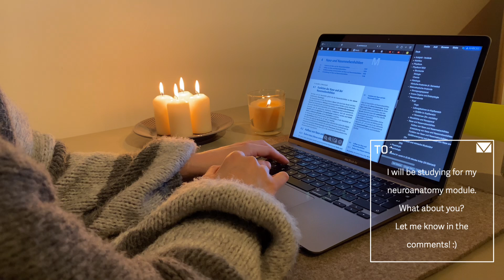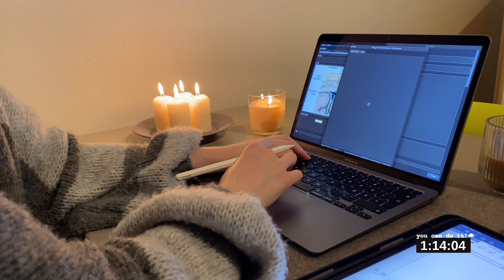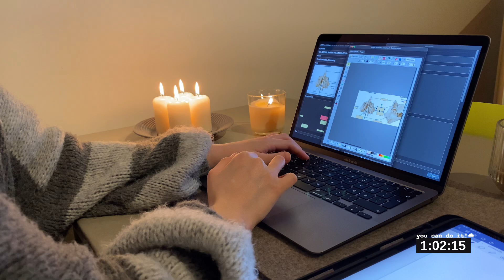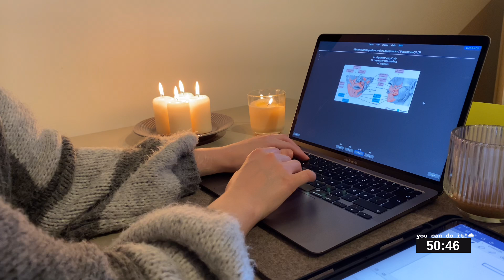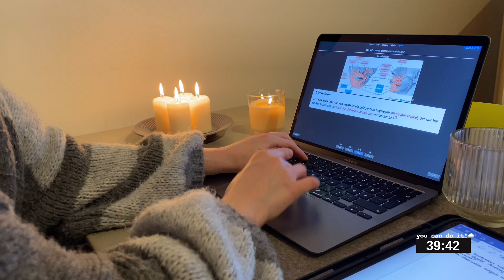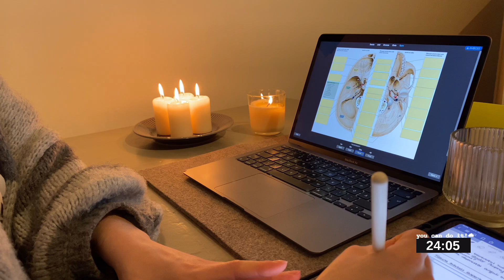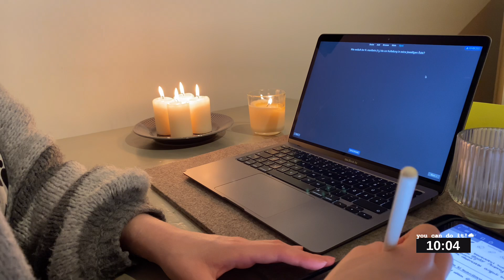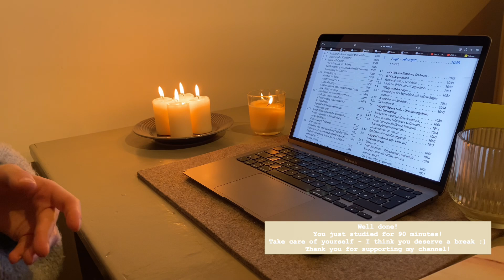1.5 hr STUDY WITH ME | rain ambience, distant thunder, candlelight 🌧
☁️ REAL TIME STUDY WITH ME - 90 minutes, rain sounds, no music, no break ☁️

Welcome to this study with me! 🌟
Thank you for joining me for this session - I hope you enjoy this one! I will be studying for my neuroanatomy module, what about you? I'd love hearing about your studies in the comments down below. ☺️
Grab a drink, get some snacks, make yourself comfortable and take a break whenever you need to!
Remember to be kind to yourself 🤍
Is there any type of theme you'd like me to do next? 🦋

I totally recommend opening a piano playlist in another tab :)
🎧 Need a pomodoro timer? Here's a winter-themed 25/5 one with fireplace ambience that I made last winter

🌙 Themes: study with me, real time study with me, soundtrack, reading, studying, study, light academia, background, ambient, music mix, pomodoro, ambience, rain ambience, study vlog